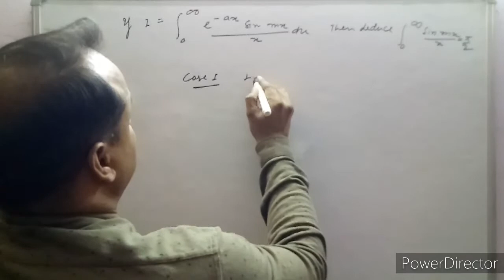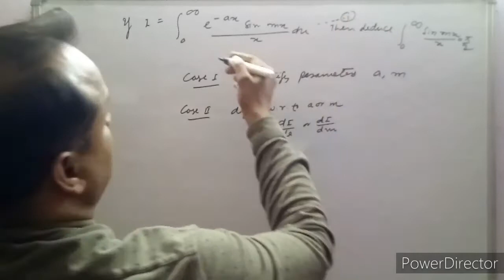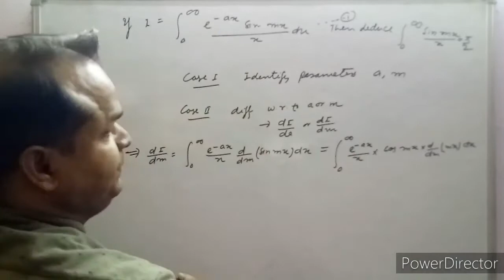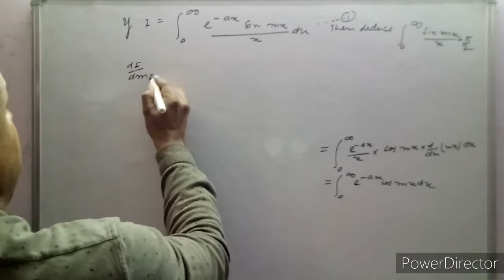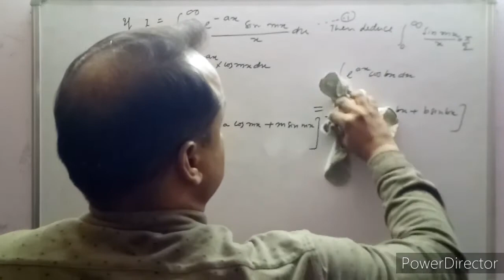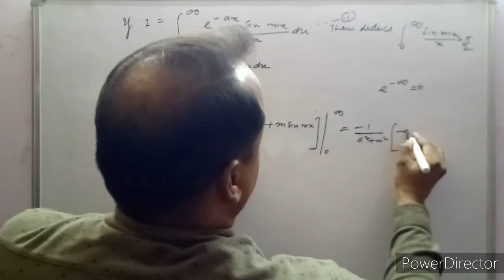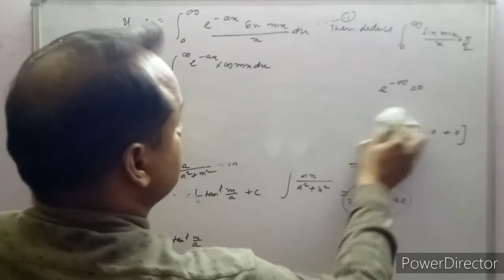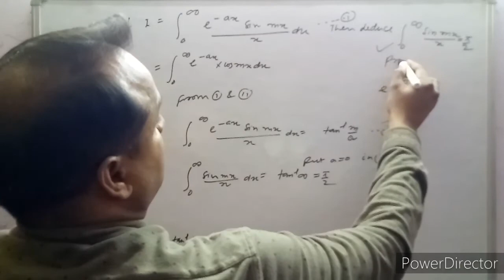Differentiation under the sign of Integration! Example -1! by Shiv Sir Noida.